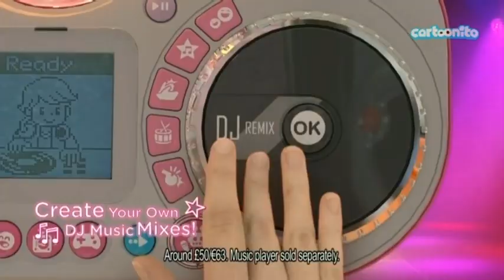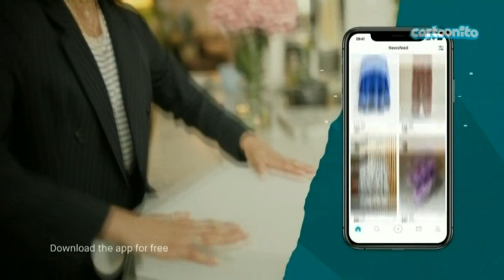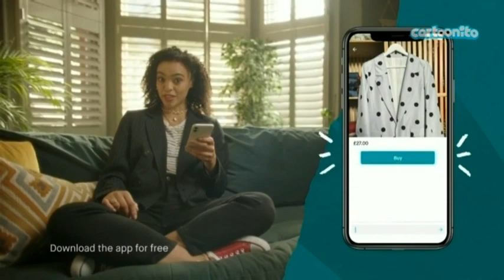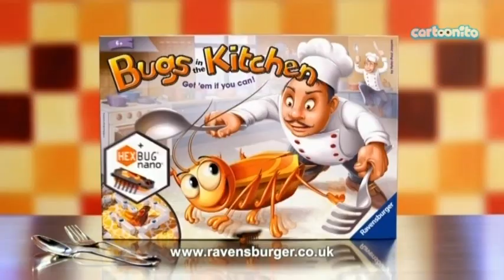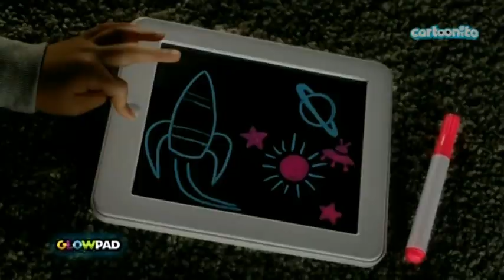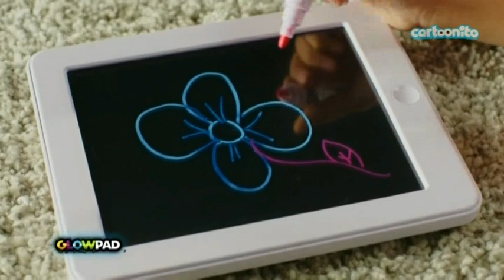Cartoonito UK Ad Continuity & Commentary October 17, 2021 Pt 1